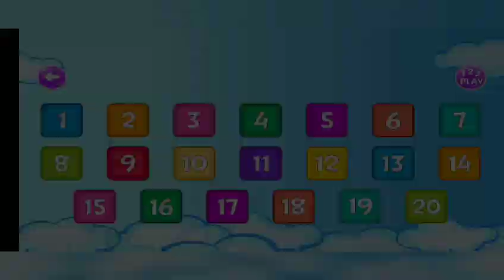FAMILIARIZING NUMBERS || MATCHING NUMBERS